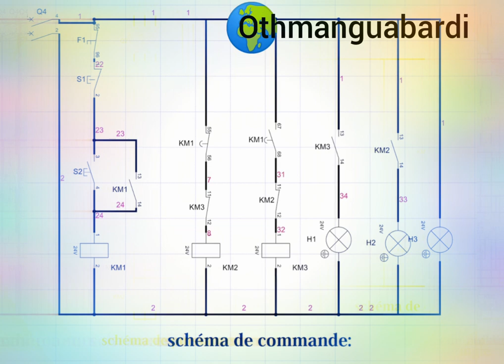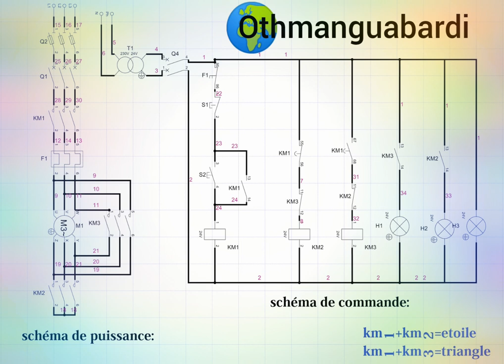schema demarrage etoile triangle 1_sens